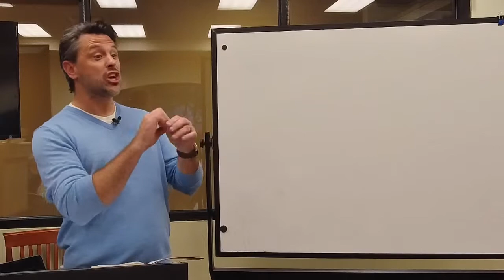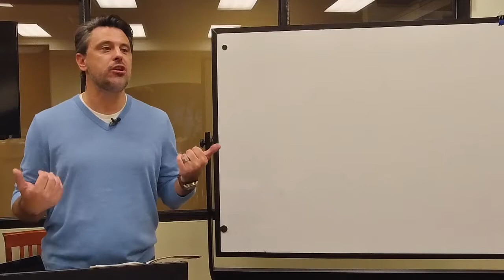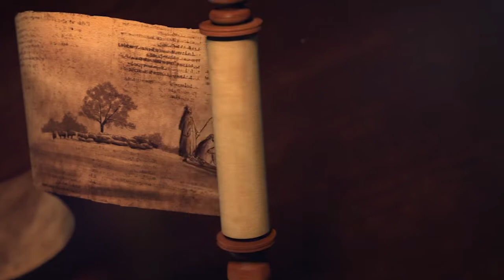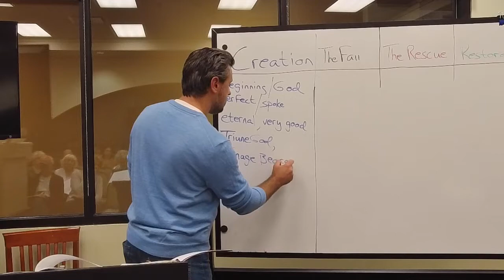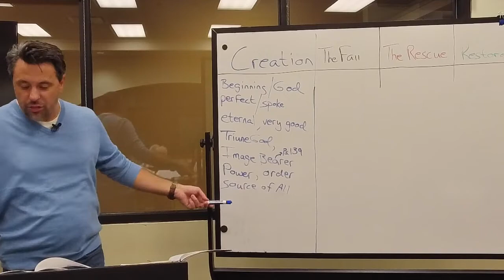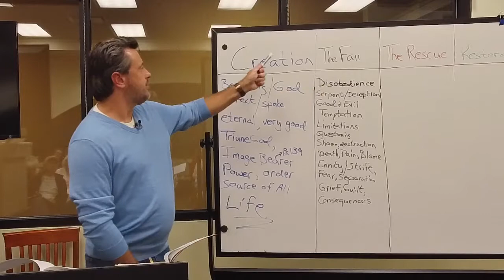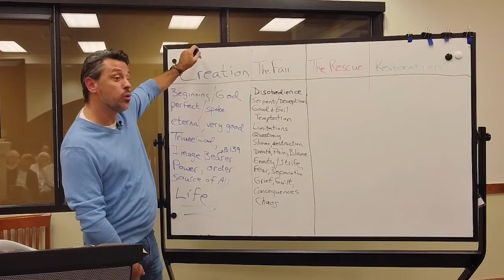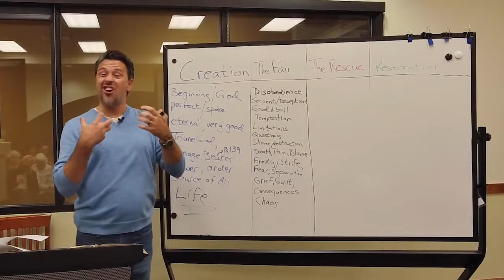Everyday Gospel Fall 2022, Week 2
Discipleship Pastor Daniel Justice continues our Wednesday discipleship class called Everyday Gospel.